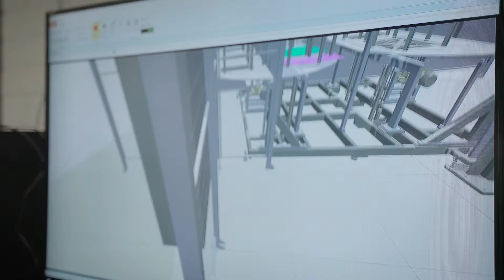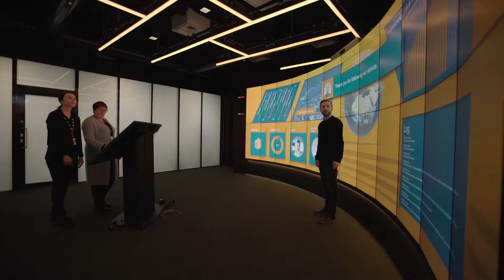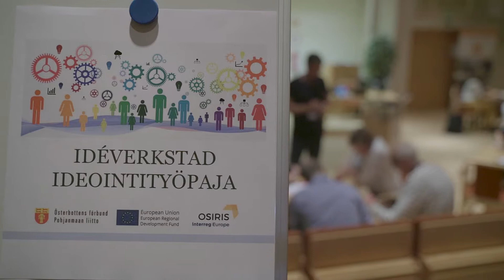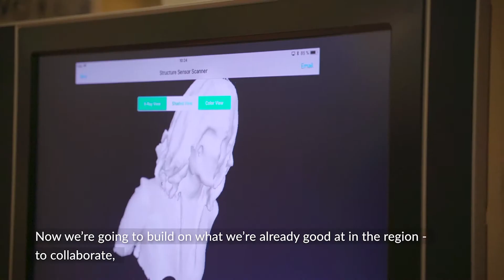Industry 4.0 ENG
The importance of focusing on industry 4.0 in the region of Ostrobotnia.
Produced for Pohjanmaan liitto - Österbottens förbund 2019